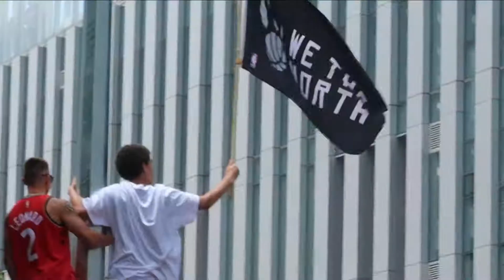TORONTO RAPTORS CHAMPIONSHIP PARADE 2019